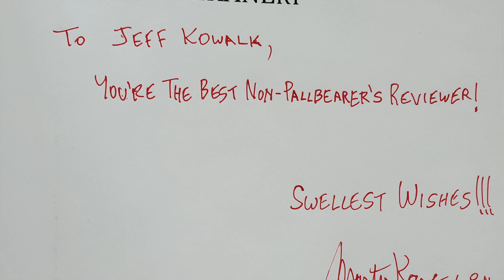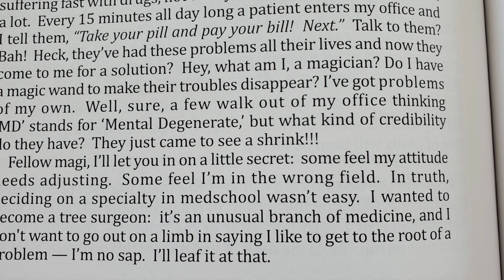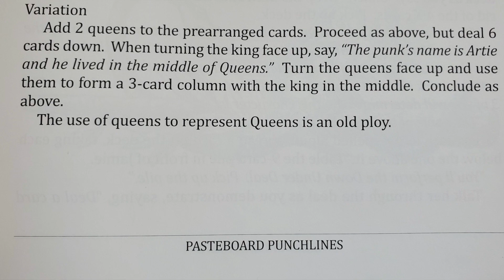Card ChiKANEry by Marty Kane + CONTEST GIVEAWAY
In my first double-header weekend, I'm reviewing Marty Kane's ChiKANEry, a book of mathematical-based card tricks.

If you are a resident of the continental United States, all you have to do is like this video and comment tagging someone you think would like the book! I will leave the contest open until 10/10 at noon EST, at which time I will choose a random winner. I will contact the winner at that time to determine the appropriate shipping address. Good luck!

Review copy provided by Marty Kane